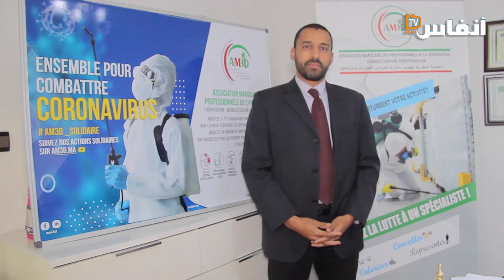عبد الكريم الغرفي: هذه دوافع تقنين قطاع محاربة الآفات